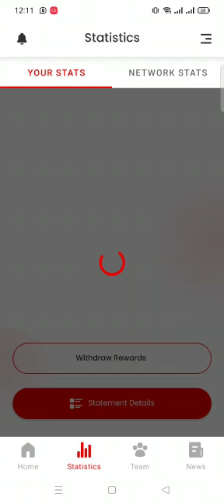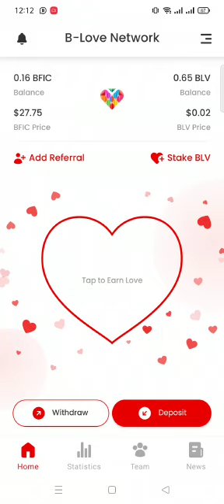۔B_Love .ایپ سے پیسےکیسے کماٸیں ||پوری دنیا اس App سے پیسے کمارہی ہے ||real earning ap